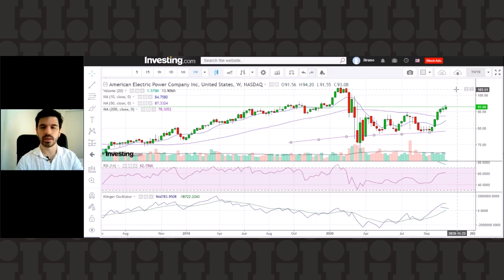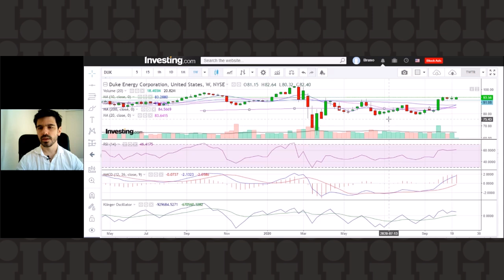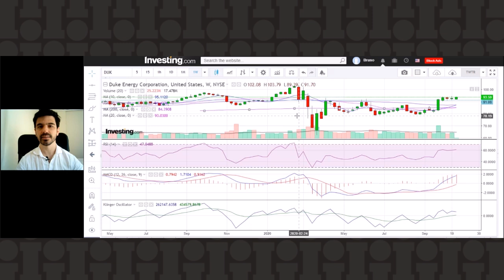Las acciones defensivas que se están luciendo - Análisis de Mercados - 27/10/2020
Mientras Wall Street está en baja hace dos meses, el sector de utilities se destaca consiguiendo rendimientos 12 puntos mayores al promedio. De este sector hay tres empresas que sobresalen. Te las cuento en este video.

¿Te imaginás recibir recomendaciones de inversión con potencial de ganancias dentro del mismo día? Turbotrading está diseñado para que esto sea una realidad.

Y para lograrlo Bruno Perinelli utiliza el sistema de mensajería Telegram, de forma tal que sea imposible que te pierdas cada una de sus alertas de compra y venta de acciones.